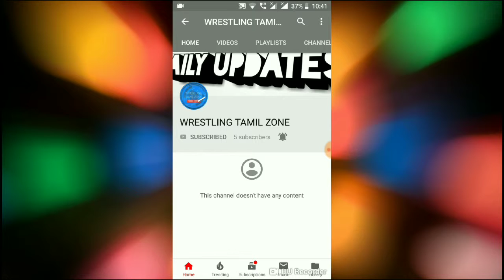இனிமேல் SHIELD-யை துவைத்து எடுக்கும்TOP #5 WRESTLERS 2018.WTZ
Top #5 superstars attack' in WWE shield top#5superstars SHEILD next destroy and Dean Ambrose all details.wtz.2018.your questions comment me THANK YOU FRIENDS.